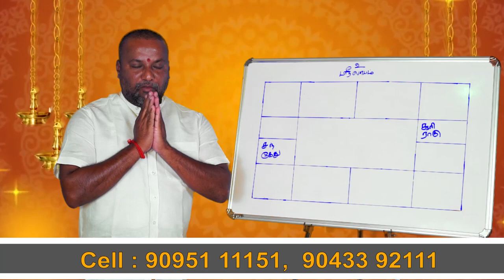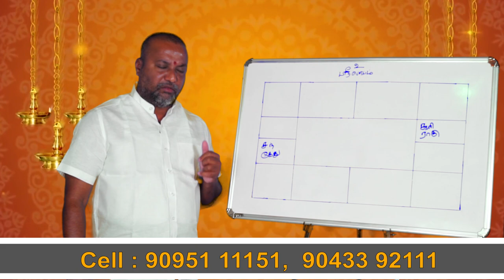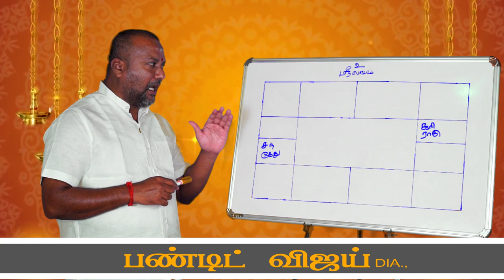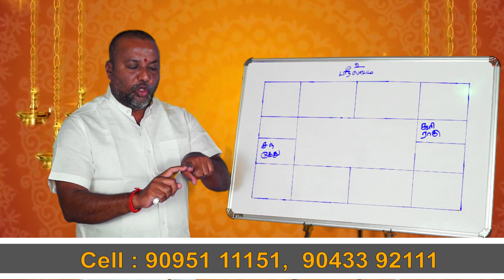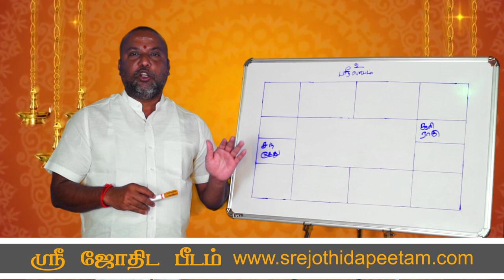கிரகண தோசத்திருக்கு பரிகாரம் ?...